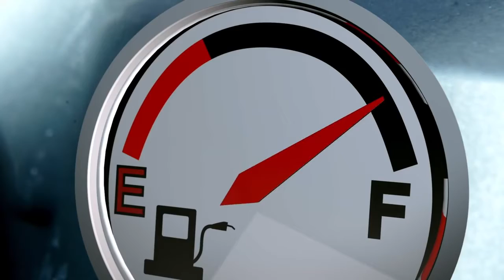Toys Guide: CRAZY DINOSAUR DEBACLE! | Hot Wheels City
Dinosaurs are all over the city! Watch as Chase and Elliot save the city from total dino destruction!
About Hot Wheels City:
For over 52 years, Hot Wheels has been passionate about creating the coolest and craziest toy cars and racetracks. From a line of 16 small 1:64-scale die-cast vehicles, today Hot Wheels has evolved into a global lifestyle brand dedicated to fast action and over-the-top, epic stunts.
CRAZY DINOSAUR DEBACLE! | Hot Wheels City | Hot Wheels

Also Watch:
Toys Guide: CRAZY DINOSAUR DEBACLE! | Hot Wheels City | Hot Wheels

Toys Guide: Hot Wheels Cars Shape Shift in Epic Obstacle Race! | World of Hot Wheels | Hot Wheels

Toys Guide: Drive Into the Movies with Hot Wheels! | World of Hot Wheels | Hot Wheels

Toys Guide: Meet Monster Trucks Biggest Rebel BONE SHAKER! | Monster Trucks | Hot Wheels

Toys Guide: Monster Trucks Downhill Dash Rampage! | Monster Trucks | Hot Wheels